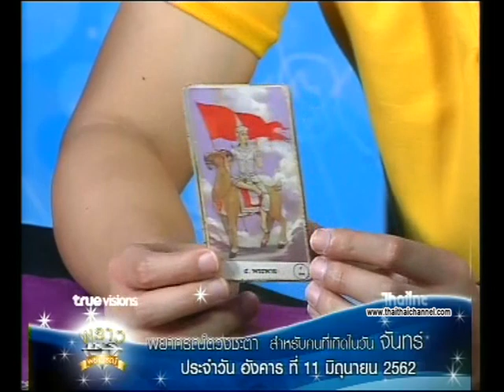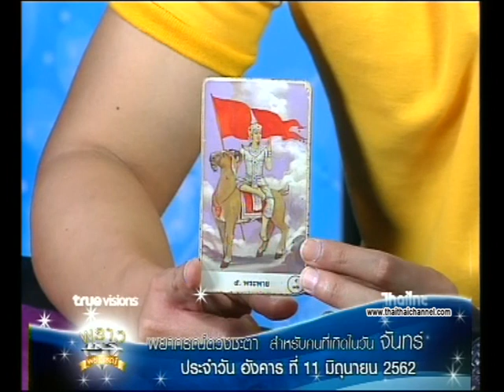เช็คดวงแม่นๆ เกิดวันจันทร์ ดวงชะตาประจำวันที่ 11/06/62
เช็คดวงแม่นๆ เกิดวันศุกร์ ดวงชะตาประจำวันที่  11/06/62